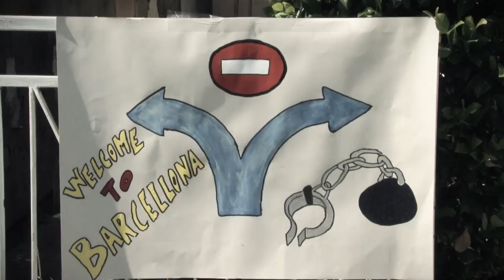wtv wedding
il piu'grande -- clip